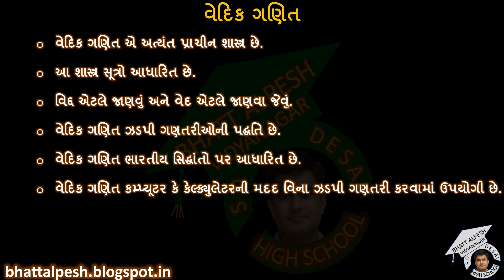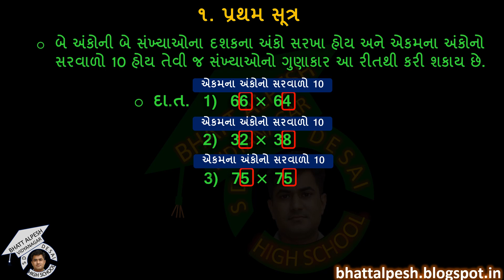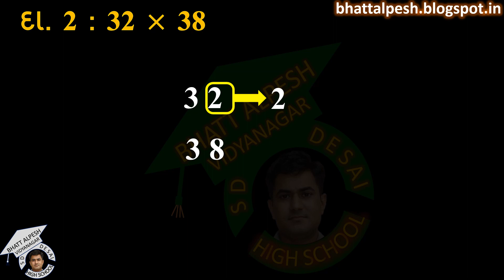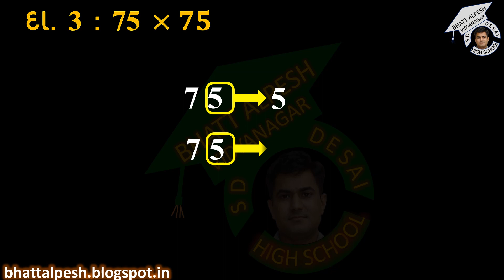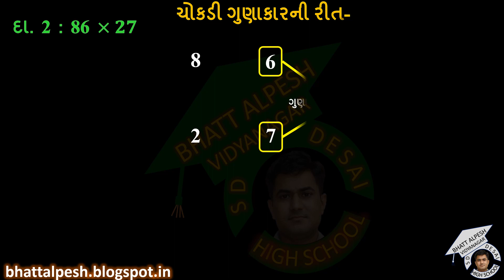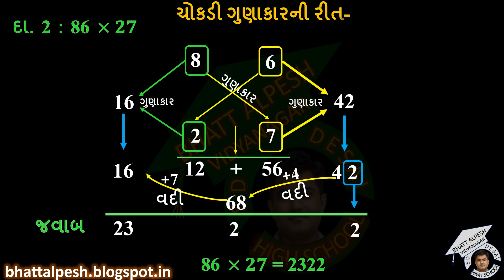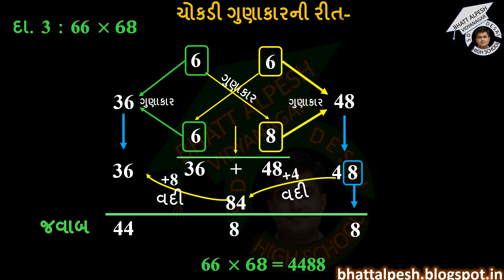VEDIC MATHS PART 1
વેદિક ગણિત ભાગ 1 ધોરણ 7
દ્વિતિય સત્ર